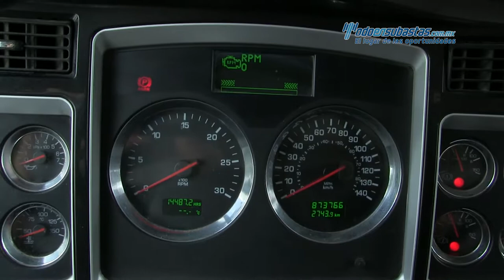Kenworth • T800 Cummins ISX 450 HP Fuller 18 Vel 2013 • 843408